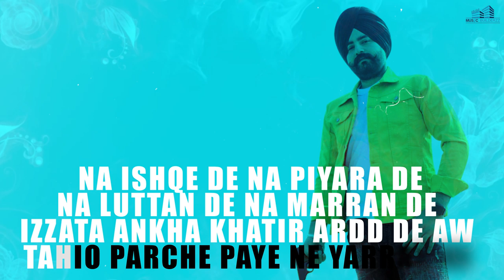12 Parche | Inder Khattra | Madan shonky | Gurpreet Baidwan | Dense | Music Builderzz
Song - 12 parche
Singer/Lyrics - Inder khattra
Mix/Master - Dense
Produced By: Gurpeet Baidwan & Sukhwinder Kaur Baidwan
Arranged by - Gursharn
Label - Music Builderzz

Lable - MUSIC BUILDERZZ